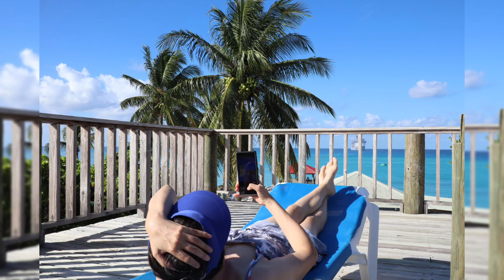2022 Carnival Freedom Cruise trip, day 3, Princess Cays,10/17/2022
This is the third day of the trip. Princess Cays is owned by Princess Cruise which is a private and amazingly beautiful island. Definitely will go again!